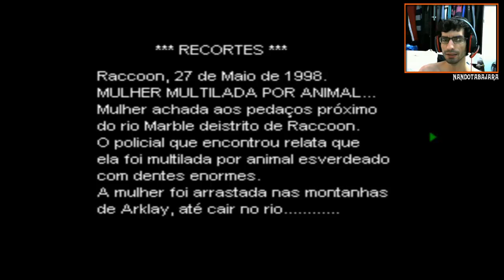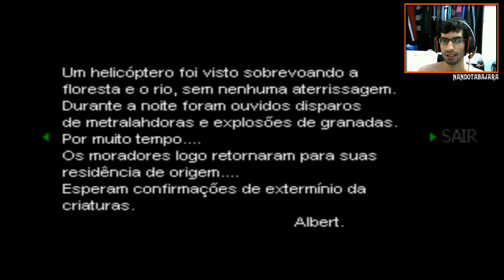Resident Evil - PS1 [Dublado] - Cozinha dos Infernos(9)